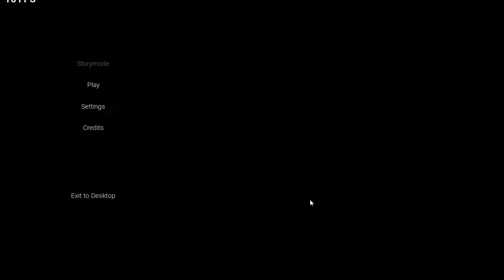Esse jogo tem e vai ter potencial! (Into The Speed Force)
INTO THE SPEED FORCE SERÁ REVOLUCIONÁRIO?!⚡️

===TFF===

00:00 - Introdução